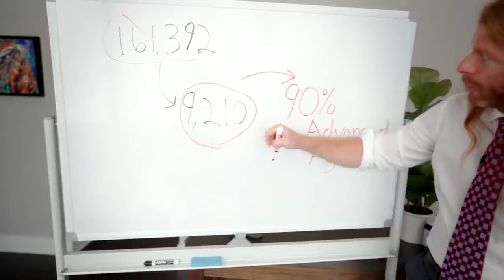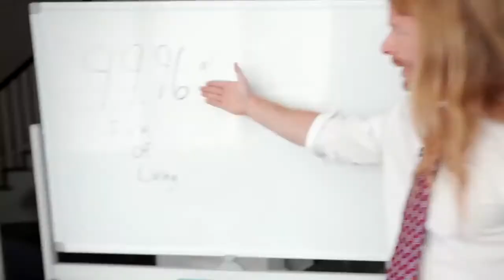Death Rate Update / Truth is contagious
Pray for the suffering and the deceased. Let's pray for Freedom and Truth!
God bless you all and keep you safe!

Go forth and prosper!